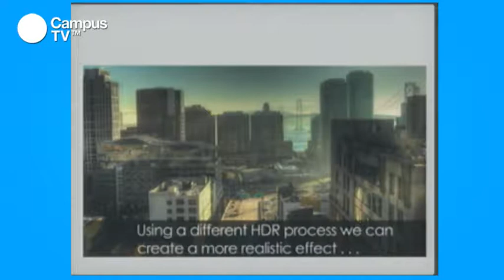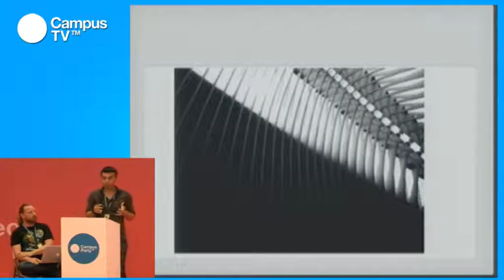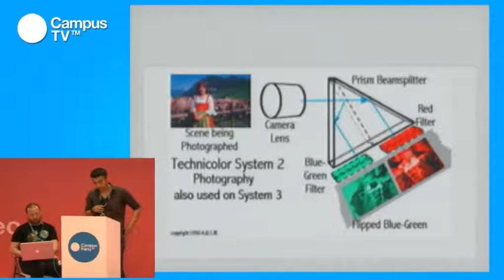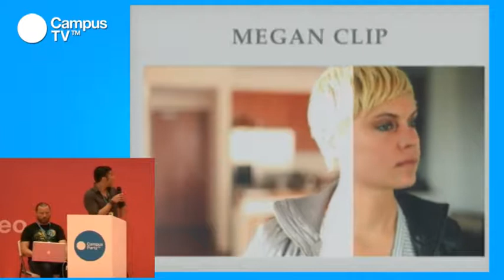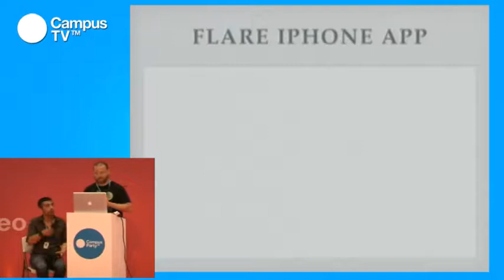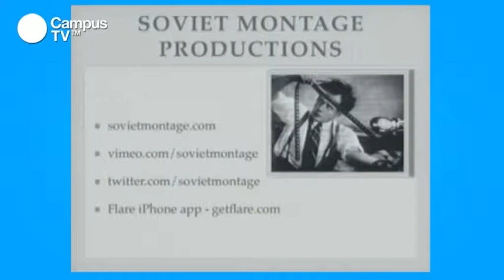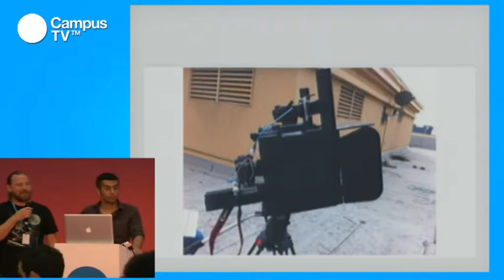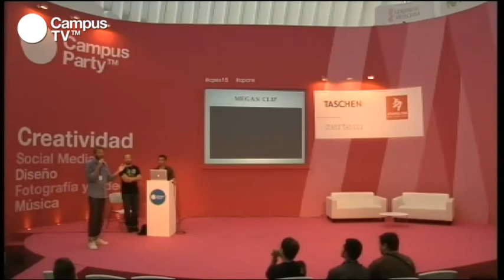CPES15 - Vídeo HDR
Las imágenes HDR llegan también al video, ahora con una pequeña modificación y es que los chicos de Soviet Montage han descubierto que, usando un 'beam splitter' típico de los microscopios de laboratorio, se pueden conectar dos cámaras diferentes a una sola lente. Así se obtienen dos imágenes separadas del mismo encuadre. Usando software de HDR para fotografía pueden mezclar ambas imágenes con diferentes exposiciones y conseguir una imagen correctamente expuesta. Alaric Cole y Michael Safai estarán en Campus Party impartiendo un taller con esta curiosa técnica que te permitirá obtener imágenes HDR en tiempo real.

Ponente: Soviet Montage es un pequeño estudio de San Francisco especializado en procesamiento de imágenes HDR para películas. Sus fundadores son Alaric Cole, diseñador, desarrollador y director de documentales y Michael Safai, fotógrafo y director.